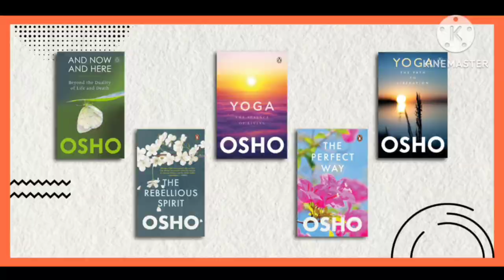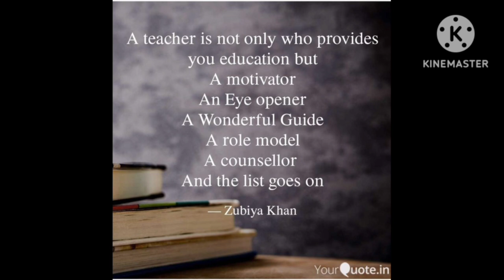ஓஷோ# தந்திரா# பாலுணர்வு புரிதல் வேண்டும்# Osho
பாலுணர்வு புரிதல் இன்மை என்பதே இந்த கால இளம் வயதினரின் மிகப்பெரும் பிரச்சனை
ஓஷோவின் எழுத்துக்கள் தமிழில் மொழிபெயர்க்கப்படும் போது சில கருத்துக்கள் புரிந்தும் புரியாமலும் இருக்கும் ஆழமாக உணர்ந்து படித்தால் உணர்ந்து கேட்டால் மீண்டும் மீண்டும் கேட்கும் போது உங்களுக்கு புரிதல் உண்டாகும் முயற்சித்து பாருங்கள்